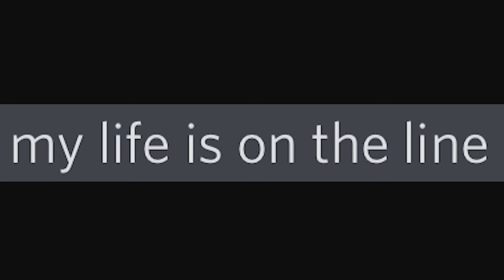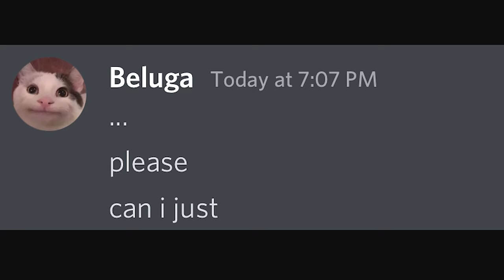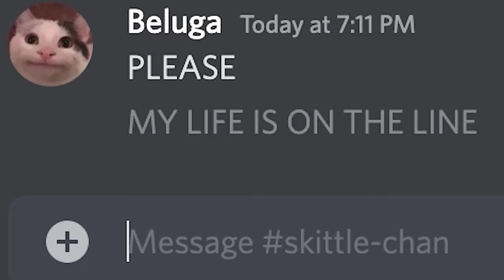Impossible 0.001% Kahoot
I bet you'll fail this Kahoot.